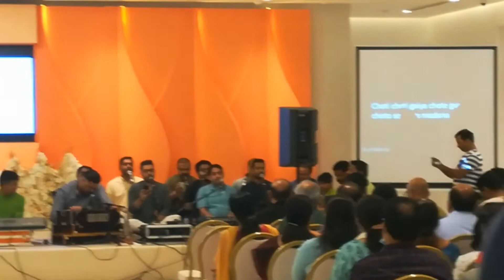New Hindu temple in Dubai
New Hindu temple in Dubai, Jebel Ali,UAE
  This temple located in jabel Ali , Dubai
Near IBN Batoota mall metro station and
Energy metro station.
        ദുബായിൽ പുതിയതായി ആരംഭിച്ചിട്ടുള്ള ഹിന്ദു ക്ഷേത്രം സ്ഥിതി ചെയ്യുന്നത് ജബൽ അലിയിലാണ്. ഇബൻ ബട്ടൂട്ടാ മാൾ മെട്രോ സ്റ്റേഷനും എനർജി മെട്രോ സ്റ്റേഷനും ഇടയിലാണ്. ഈ രണ്ട് സ്റ്റേഷനിൽ ഇറങ്ങിയാലും ഇരുപതു മിനിറ്റോളം നടന്നാൽ ക്ഷേത്രത്തിൽ എത്താം. ഇവിടെ ഗുരുവായൂരപ്പൻ, അയ്യപ്പൻ, ഗണപതി, ശിവൻ, മറ്റ് ദേവി ദേവൻമാരുടേയും പ്രതിഷ്ടയും ഉണ്ട് . സിഖുകാരുടെ ഗുരുദ്വാരക്ക് അടുത്താണ് ക്ഷേത്രം സ്ഥിതി ചെയ്യുന്നത്.
New hindu temple#dubai#jebel ali#uae#muralikelath